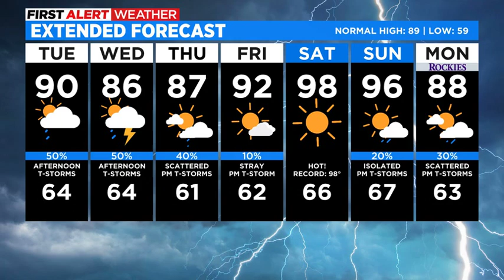More Showers And Thunderstorms